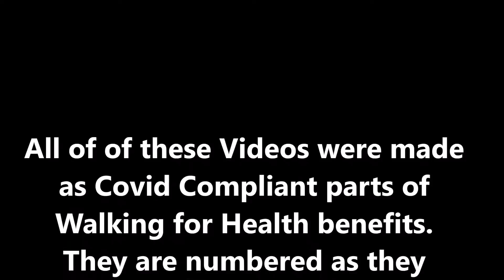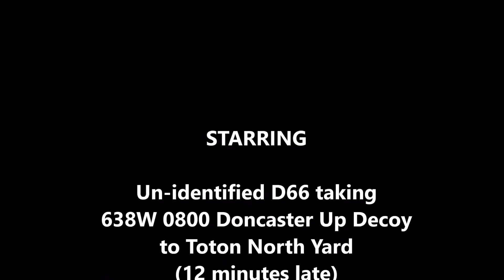COVID 05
Part of  COVID 19 Health Walking Series